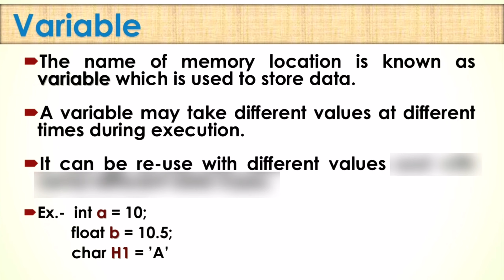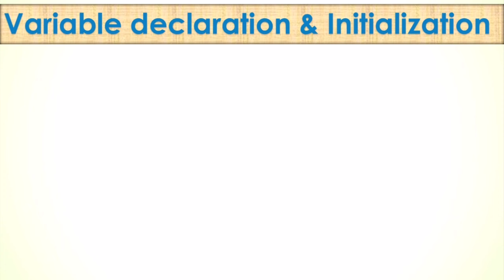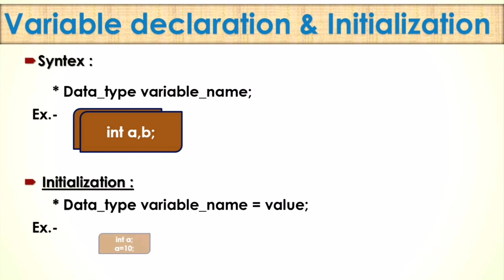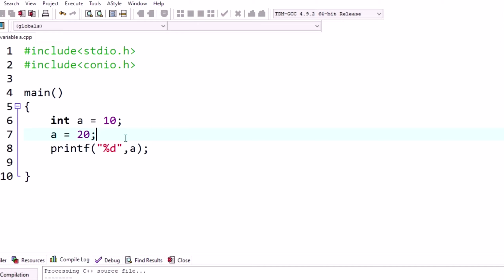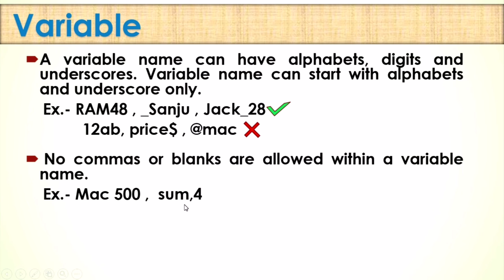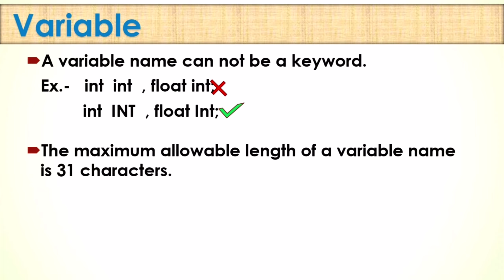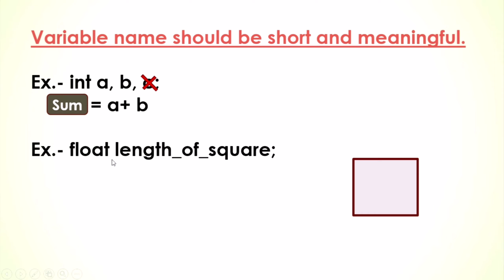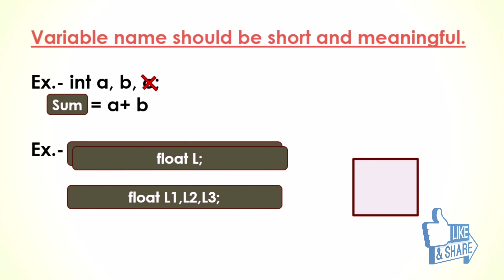#12. Variable in C | Declaration And Initialization | Rules For Writing Variable In C Program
In this video detailed explanation of variable in c programming language is given. Viewers will learn
what is variable in c language?
How to declare and initialize a variable in c program ?
What is the basic but essential rules for writing a variable in c program ?
They will also learn that which name is suitable for variable in c program according to situation ?

They will also find an Assignment-3 in this video which they are to solve.

#6.First C Program | How to Download & Install Dev C++ In Windows 10 | Imp Features & Shortcut Keys...

#7. Basic Structure Of C Program | How To Write C Program | Basic But Must Rules For Writing C Program . . .